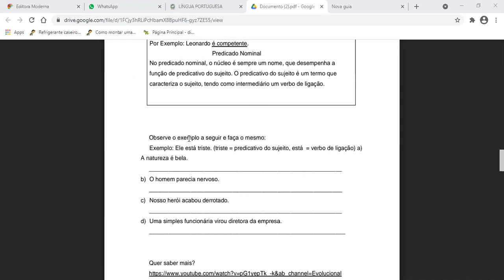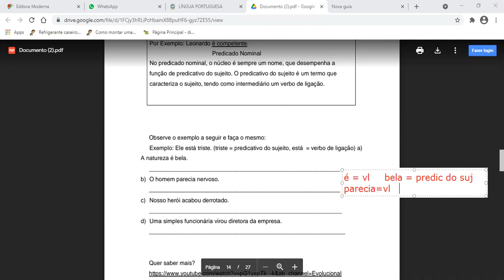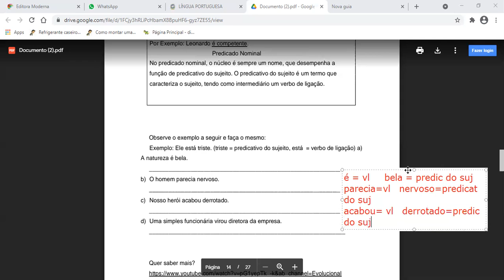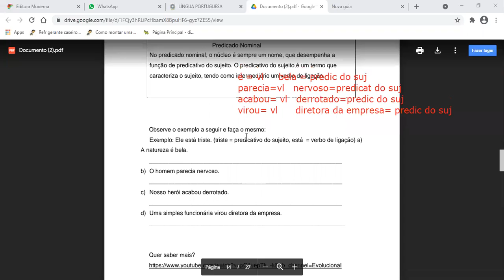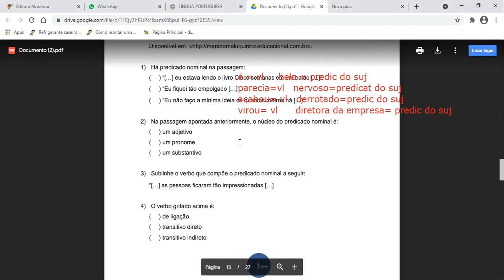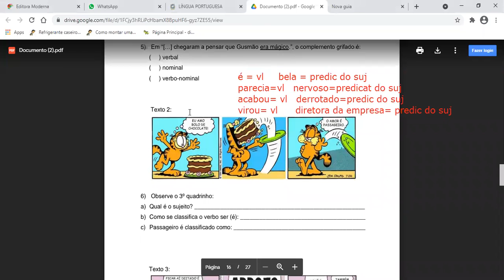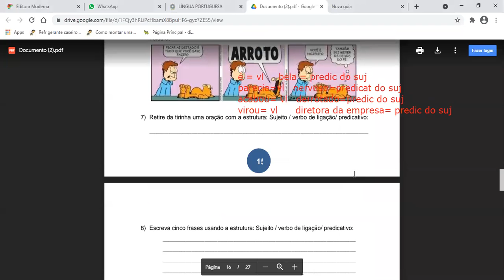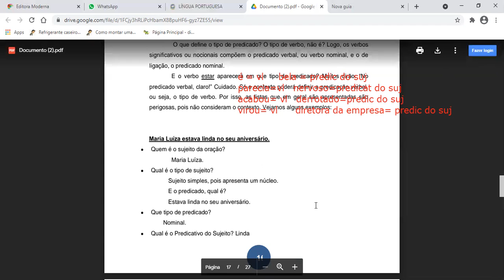Aula - Verbo de ligação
zoom_0.mp4